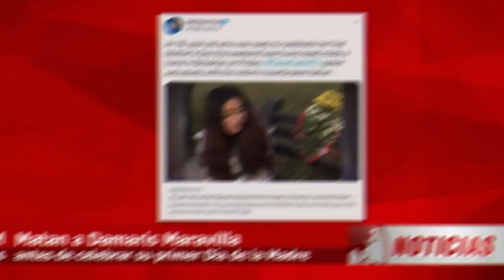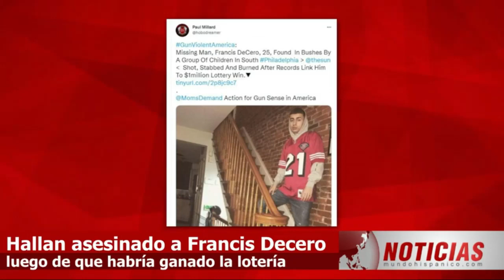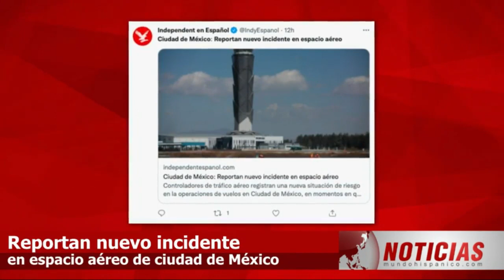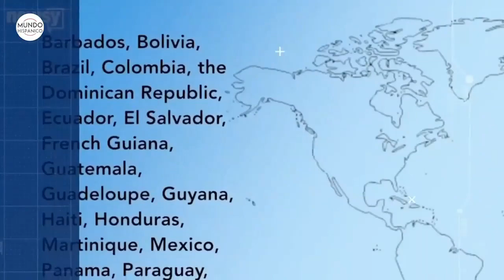“NO PUEDO CREERLO” Damaris Maravilla iba a celebrar su primer Día de la Madre pero halló la muerte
“TODAVÍA NO PUEDO CREERLO”. Damaris Maravilla iba a celebrar su primer Día de la Madre, pero halló la muerte a manos de alguien muy cercano